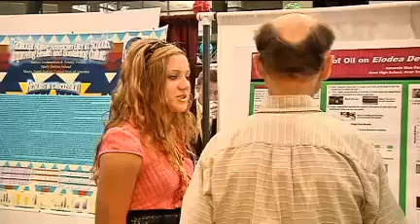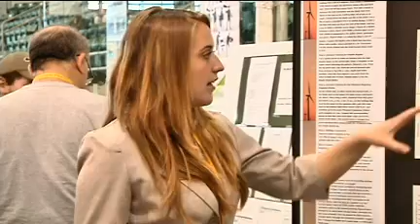High school science standouts go head to head at SUNY Oswego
Some of the world's brightest high school students are facing off this week in Oswego as part of SUNY Oswego's Genius Olympiad. The science and art fair is centered around an intense competition, but as our Candace Hopkins found out, the students will walk away with much more than just medals.